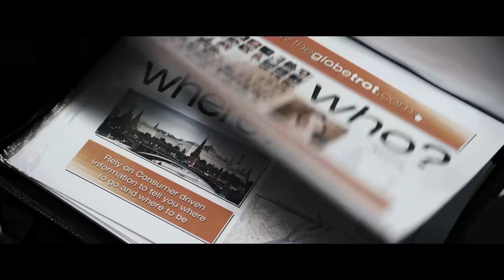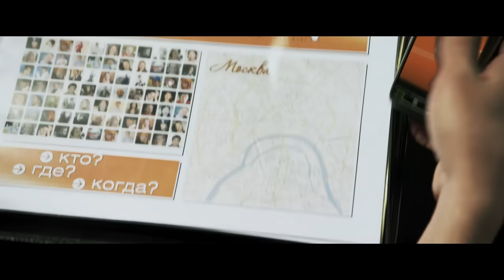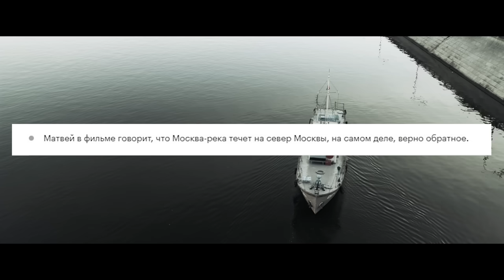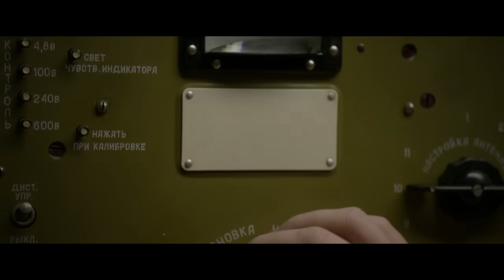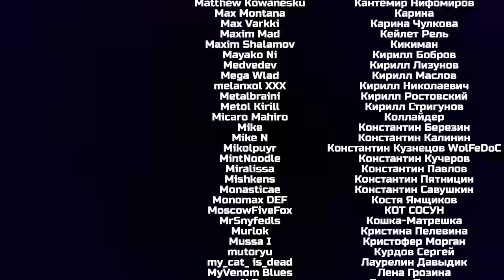ТРЕШ ОБЗОР фильма ФАНТОМ [про нападение инопланетян на Москву]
Смешной треш обзор фильма Фантом или The Darkest hour 2011 года выпуска, про американских айтишников, которые прилетели в Москву мутить многомиллионный бизнес, но оказались в эпицентре инопланетного вторжения. Теперь им нужно объединиться с выжившими москвичами, чтобы найти способ борьбы с инопланетянами и попытаться попасть обратно на родину.
Фантом - фантастический фильм про нападение инопланетян на Москву да и вообще весь мир